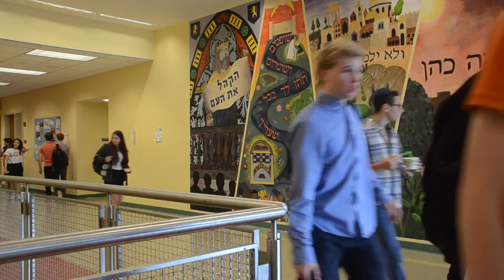Interview with the Frisch School on Celebrate Israel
Dr. Kalman Stein, Principal  & Rabbi Eli Ciner, Associate Principal of the Frisch School, shares why they think it is crucial to participate in the Celebrate Israel Parade on Fifth Avenue.